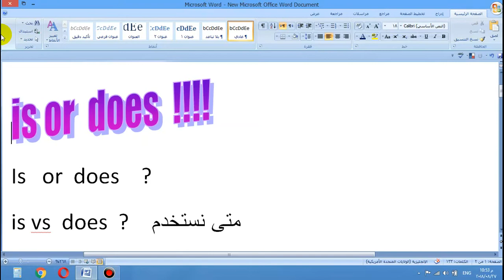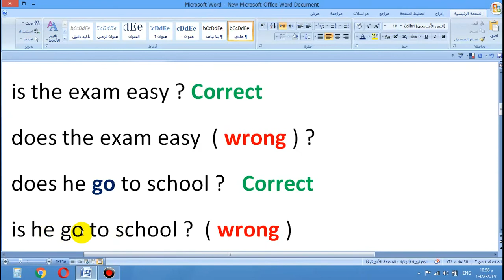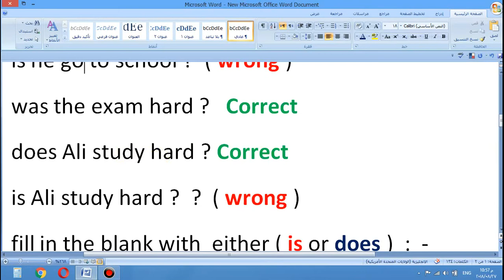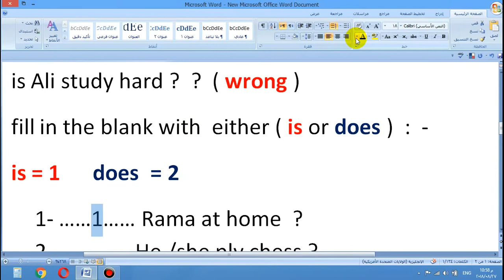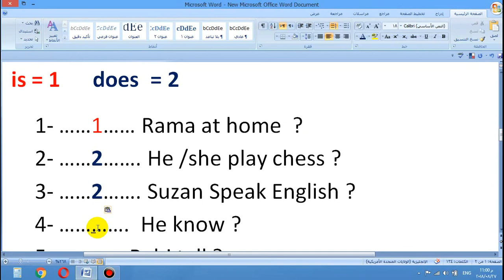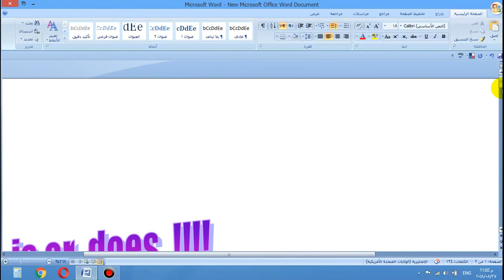IS VS DOES HOW To للمبتدئين درس انجليزي USE EACH OF THEM - كيف ومتى نستخد IS / DOES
IS VS DOES HOW TO USE EACH OF THEM - كيف ومتى نستخد IS / DOES